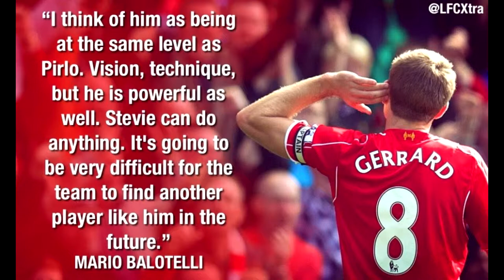FIFA 15 l STEVEN GERRARD goodbye legend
thank you (^_^)
Easy sponsership well paid and doesn't have alock in for ever :D
:)) one of the best channels